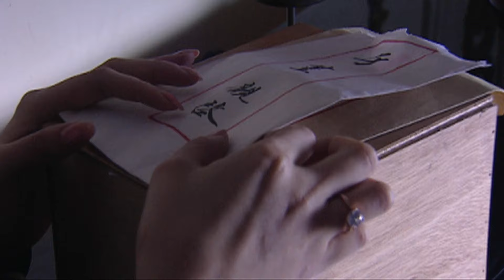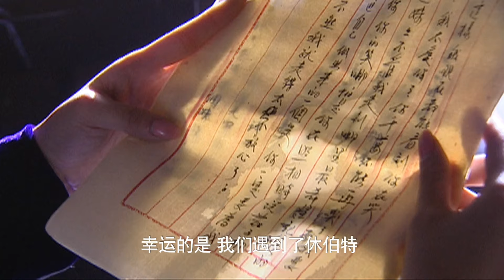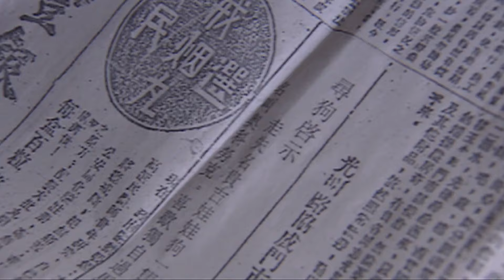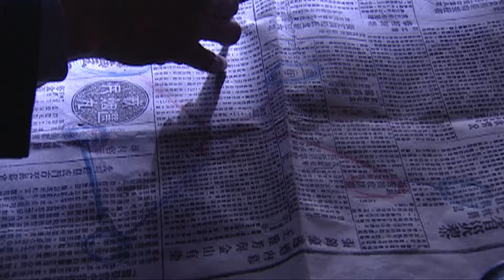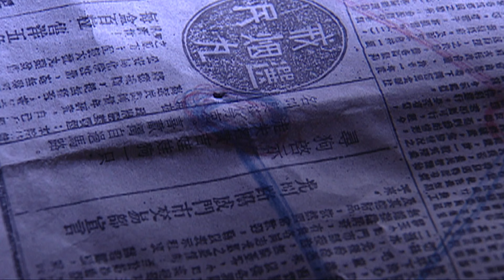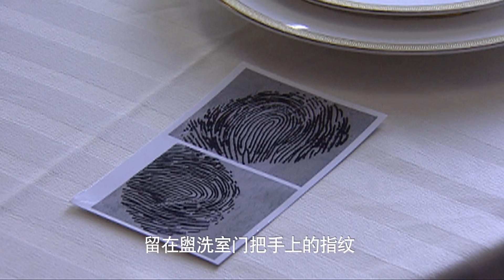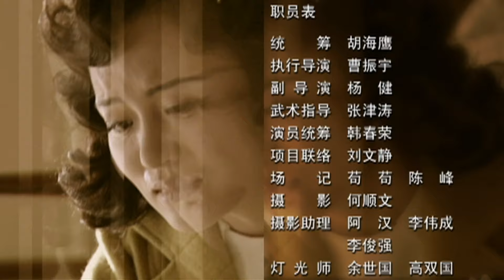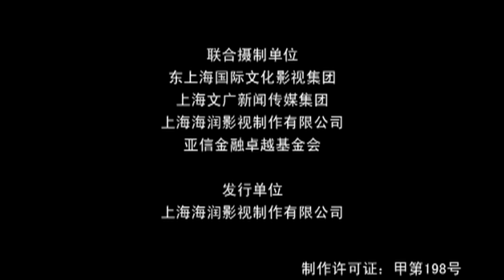【电视剧全集】狐步谍影12丨没有硝烟的谍报战场！各方势力、各国间谍汇聚上海孤岛，在日本偷袭珍珠港之前展开一场生死对决！谢君豪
剧情介绍：
该剧讲述了1941年秋冬，中国孤独地坚持抗战已四年，各方势力、各国间谍汇聚上海孤岛，在一片笙歌的灯红酒绿下，暗中互相较劲。客居香港的名演员“于堇”在同为情报员的恋人“谭呐”的帮助下，与日军间谍斗智斗勇，成功将日军情报传递出去，为中国抗日战争做出了贡献。